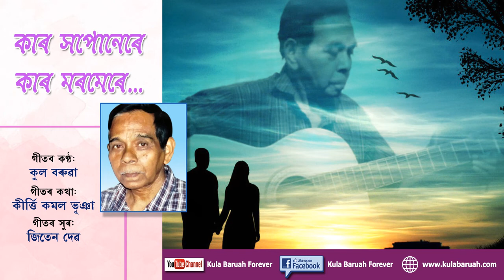KAR XOPUNERE KAR MOROMERE__KULA BARUAH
The video/audio is for archival purpose only and is not intended for any profit making purpose. The channel seeks to preserve the musical songs/creations of lt. Kula Baruah, one of the most noted artists of the state of Assam, India. The contents of the channel are maintained/uploaded by the family members of lt. Kula Baruah and not by any commercial/profit oriented organisation. The contents are solely for personal preservation.Copyright Disclaimer Under Section 107 of the Copyright Act 1976, allowance is made for "fair use" for purposes such as criticism, comment, news reporting, teaching, scholarship, and research.

Song: Kar Xopunere Kar Moromere...
Singer: Kula Baruah
Lyrics: Kirti Kamal Bhuyan
Tune: Jiten Dev